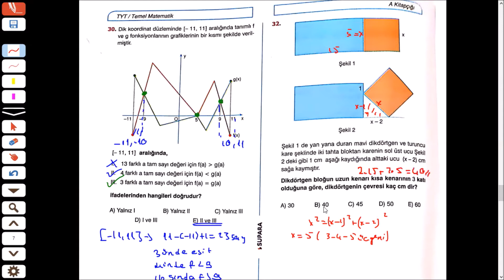2020 - 2021 Supara Yayınları Alfa TYT Geometri Çözümleri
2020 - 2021  Supara Alfa Tyt denemesinde bulunan geometri sorularının çözümlerini izleyebilirsiniz. İyi seyirler.